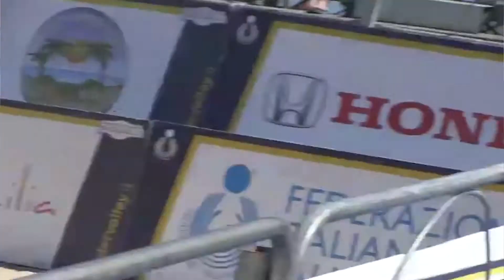Speciale Beach Volley 2017 (terza parte)